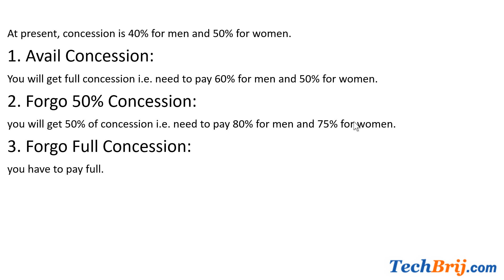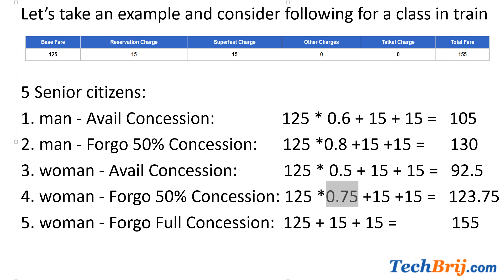IRCTC : Meaning of Senior Citizen Concession Options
What are avail, forgo 50% and forgo full options for senior citizen concession in indian railway ticketing website.